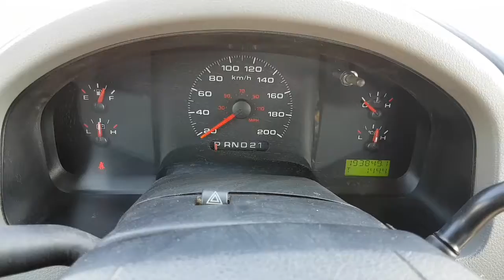GovDeals: 2005 Ford F-150 XL 2WD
2005 Ford F-150 XL 2WD sold by Grande Prairie, AB on GovDeals.com